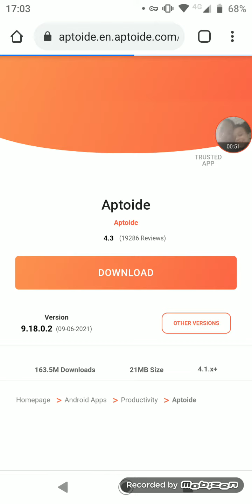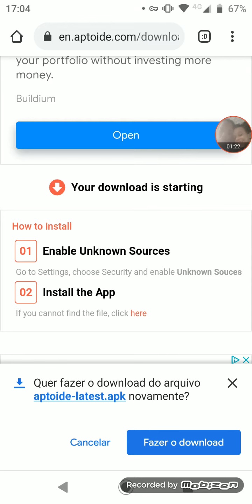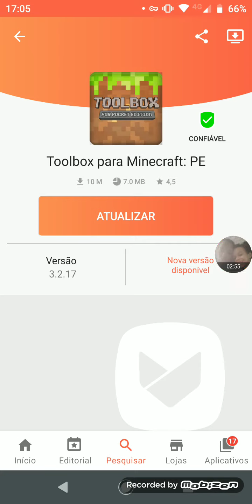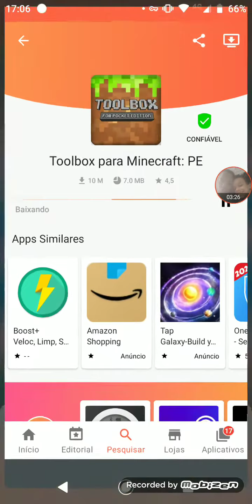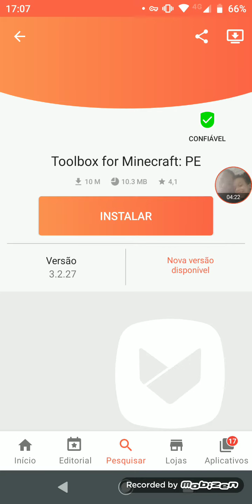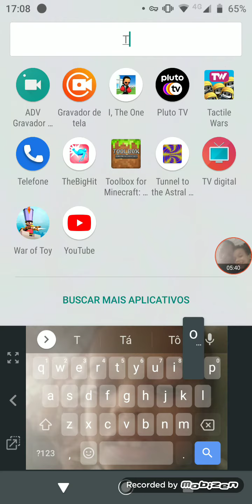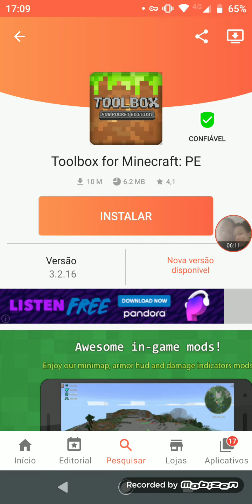como baixar Toolbox for Minecraft pe